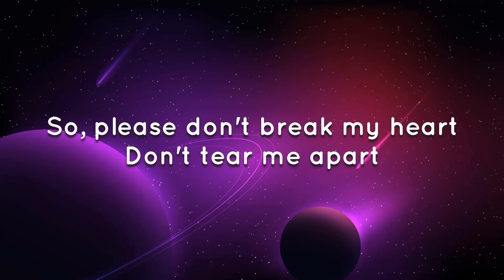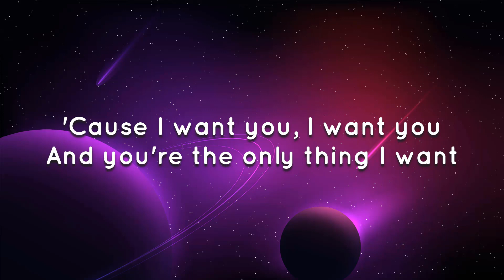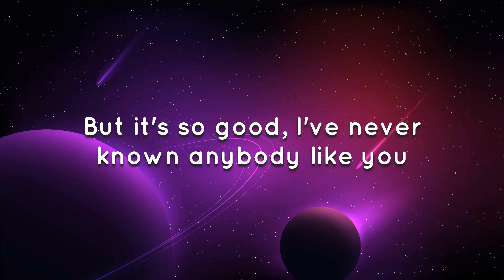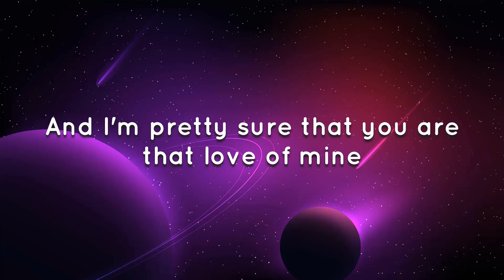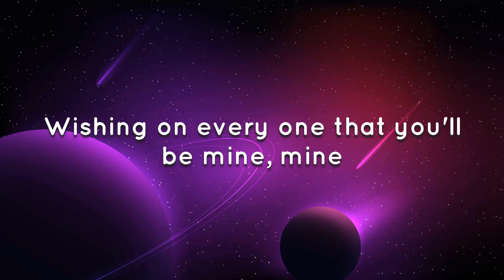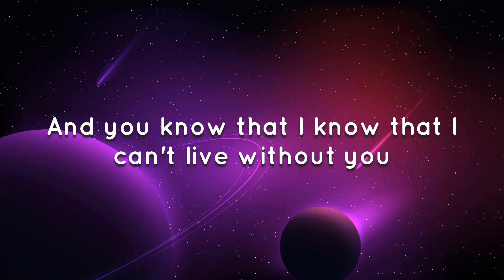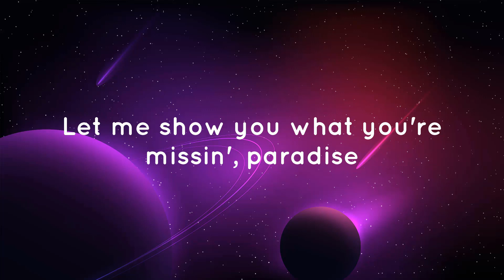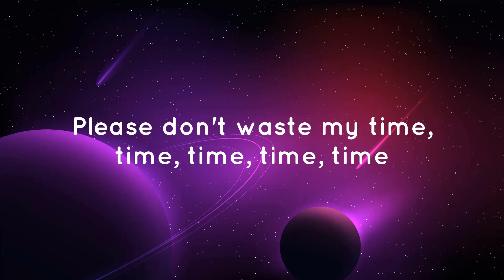Its you - Ali Gatie (Letra / Lyrics)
For itself.